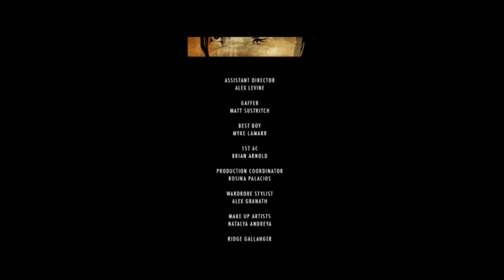Mark Batson Ft. Empress Selassie in Immortal Beloved from LOADED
Music and video from the soundtrack to the upcoming graphic novel LOADED:The Story Of A Ghost. Written by Mark Batson